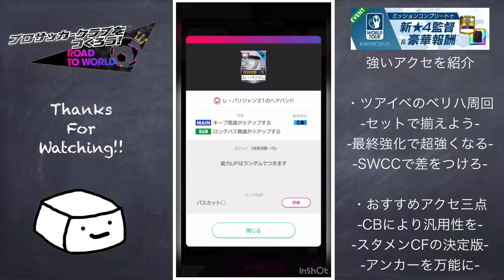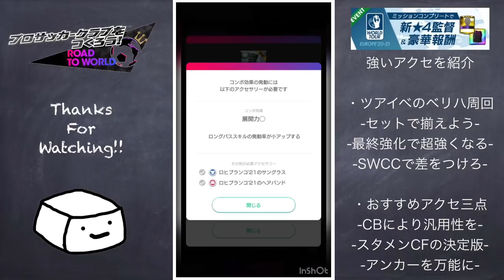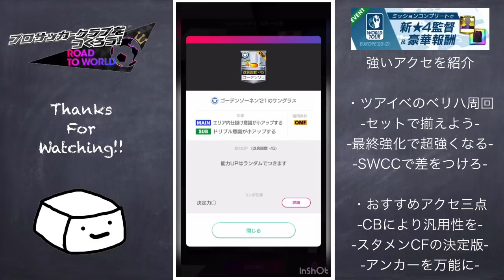【サカつくRTW】ツアイベのアクセを徹底解説！三強は絶対入手しよう！